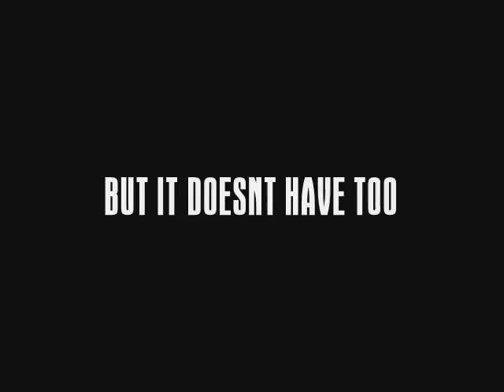THE LIFE OF A FRESHMEN:SUMMER 06[TEASER TRAILER#2]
A NEW TRAILER FOR MY DOCUMENTARY!
COMING AUGUST 31ST 2006 ON YOU TUBE!